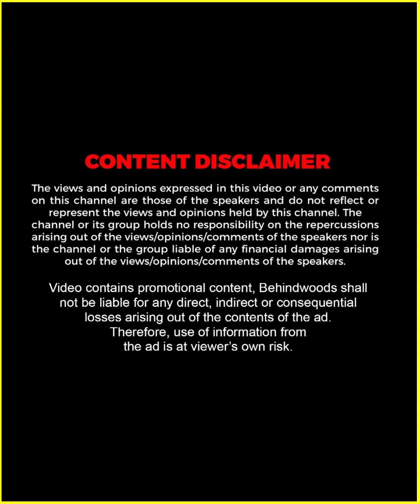"അന്ന് അവിടെ Dance കളിച്ച വ്യക്തി Neeraj ആയിരുന്നു" 😋🤣 | Dhyan Shares A Funny Incident